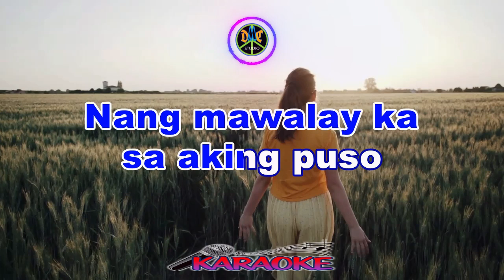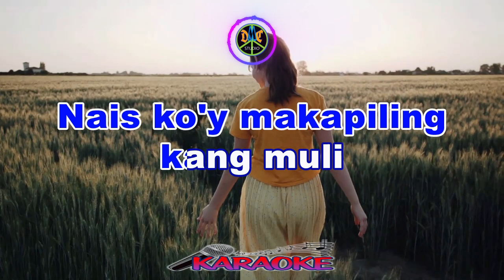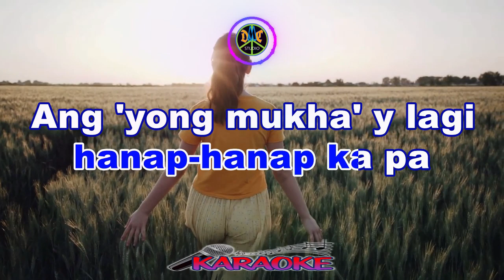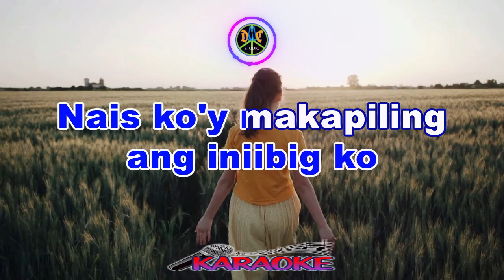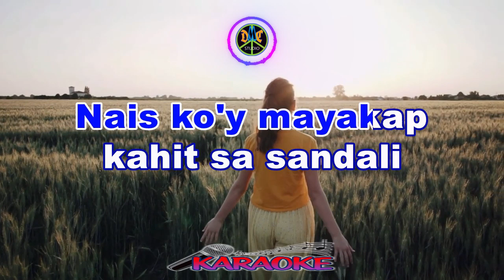IKAW PA RIN - TED ITO [ KARAOKE HD